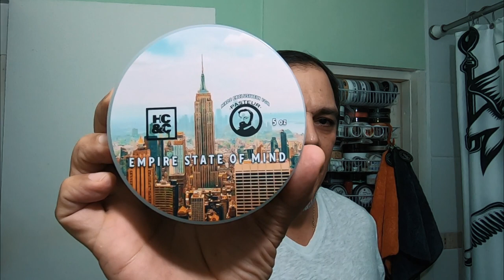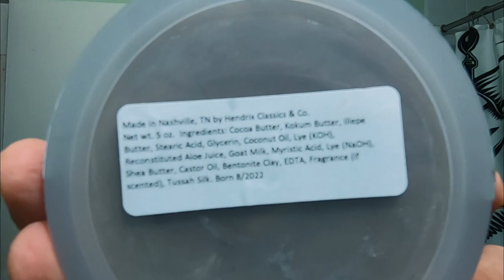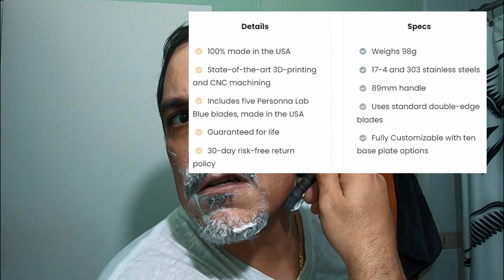A Pasteur Pharmacy "Empire State of Mind" shave.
Hola Wetshavers around the world! For my #59 shave, I went with this awesome set that is a duplicate of one of my favorite scents:
Empire State of Mind is a collaboration between Pasteur’s and Hendrix Classics which brings an ultra-premium fragrance. The fragrance is a dupe of Sauvage Elixir.

The top notes are Cinnamon, Nutmeg, Cardamom, and Grapefruit; the middle note is Lavender; the base notes are Licorice, Sandalwood, Amber, Patchouli, and Haitian Vetiver.
I experience this fragrance as imposing, attractive and elegant as the NYC Empire State represents.

Atentos, voy en castellano pronto!